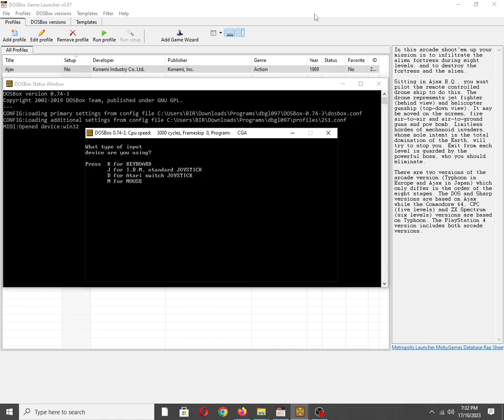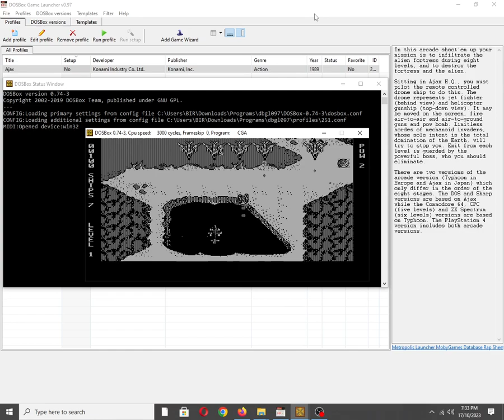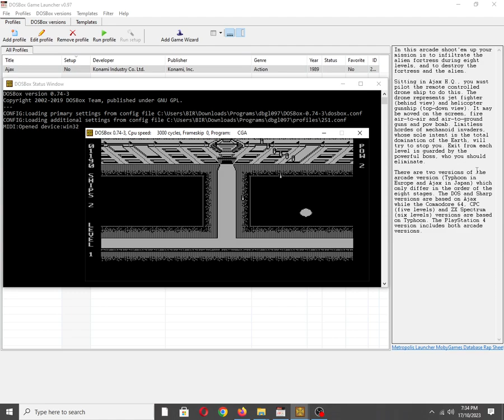Ajax [MS DOS] Some Music on IBM PC Speaker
Mobygames description:
In this arcade shoot'em up your mission is to infiltrate the alien fortress during eight levels, and to destroy the fortress and the alien.

Sitting in Ajax H.Q., you must pilot the remote controlled drone ship to do this. The drone represents jet fighter (behind view) and helicopter gunship (top-down view). It may be moved on the screen, fire air-to-air and air-to-ground guns and pow bomb. Limitless hordes of mechanoid invaders, whose sole intent is the total domination of the Earth, will try to stop you. Exit from each level is guarded by the powerful boss, who you should eliminate.

There are two versions of the arcade version (Typhoon in Europe and Ajax in Japan) which only differ in the order of the eight stages. The DOS and Sharp versions are based on Ajax while the Commodore 64, CPC (five levels) and ZX Spectrum (six levels) versions are based on Typhoon. The PlayStation 4 version includes both arcade versions.

Also available on:
Vanillo: ✅☑✔
COS.TV: ✅✔☑